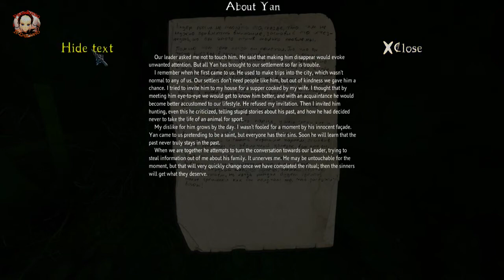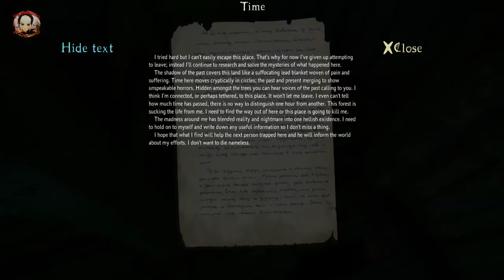THE CURSED FOREST [ITA] | Episodio 03